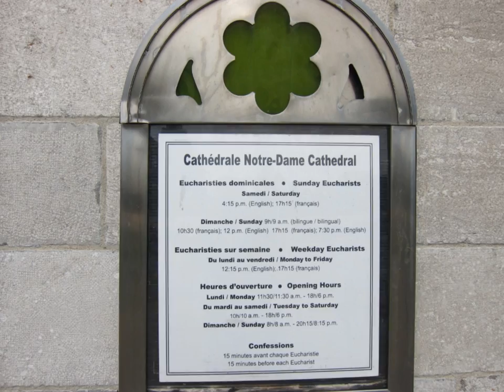Taizé - Laudate Dominum - with photos of Notre Dame Cathedral in Ottawa, Canada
NOTRE-DAME  CATHEDRAL BASILICA - Ottawa, Ontario,
Canada
Notre Dame Parish in Ottawa  was founded in 1827 when the bishop of Kingston assigned a resident priest to minster to Catholics attracted to Bytown to work in the developing lumber industry and the construction of the Rideau Canal.
 A wood Church was soon built on Sussex Street  but was soon outgrown  and a new stone Church was erected  on the same site and dedicated in 1842.
The arrival of the Missionary Oblates of of Mary Immaculate in 1844 and the Sisters of Charity in in 1845 allowed new apostolates to develop and flourish in the young diocese. Numerous lay organizations sprung up,  beginning with the Saint Vincent de Paul Society founded in 1847.
With the founding of the Diocese of Bytown in 1847 the Church became a cathedral and in 1853 the church was solemnly consecrated under the patronage of Our lady of the Immaculate Conception. In the following years the cathedral's structure was enlarged  and the interior embellished and In 1879 the Cathedral was elevated to the rank of a minor basilica. In 1999, the Cathedral underwent a major restoration, in the first phase of a multi-year project.
Until 1857 Notre Dame was the only parish in Bytown, which in 1855 changed its name to Ottawa, which in 1867 became the capital of Canada.
From its earliest days to the present time , the parish has served both English and French speaking Canadians.
Today Notre Dame remains the gathering place for Ottawa's oldest Catholic Community as well as for the Archdiocesan family and the International Community of Canada's Capital. While the archbishop is the pastor of Notre Dame Parish, the cathedral rector and his staff minister to parishioners and visitors alike, with a full range of organizations and activities to meet the need of all who come to Notre Dame.
Taken from
A BRIEF HISTORY AND PARISHES OF THE ARCHDIOCESE OF OTTAWA
Published in 2010 by
Editions du Signe
BP 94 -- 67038 Strasbourg -- Cedex 2 -- France

The Cathedral was  designated a National  Historic Site of Canada in 1990

Taize
The Taize Community is an ecumenical monastic order that invites people of different Christian faiths to worship together. They are well known for their contemplative hymns in many languages